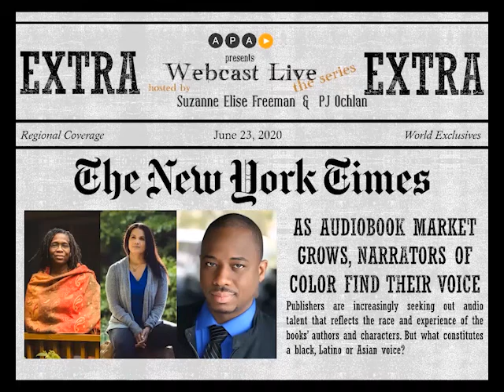Audio Publishers Association discussion on Diversity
The Audio Publishers Association's Webcast Live, hosted by Suzanne Elise Freeman and P.J. Ochlan, talks with two of our esteemed colleagues within the Black narrating community, Leon Nixon and January LaVoy, about their thoughts on current events — within the world at large, our industry, and beyond.